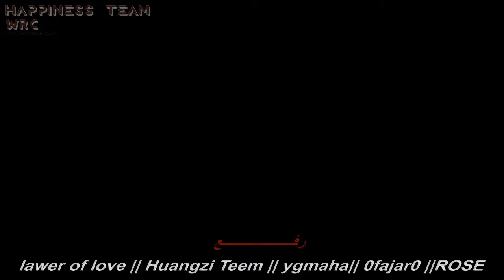AADBSK2 Disc 1 - MusicVideo_Snow Dream_1